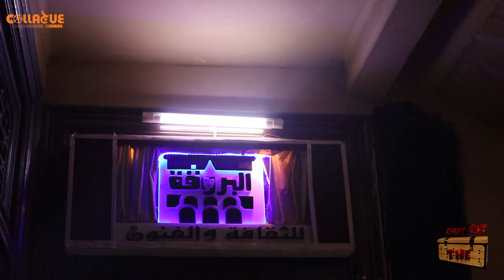OOTB 12 :Rehearsal بروفة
تقديم: هاجر مصطفى
تصوير: منة رجب
آعداد و إخراج: شريف حسين
presented by: Hagar Mostafa
DOP: Menna Ragab
script and directed by: Sherief H. Hassan